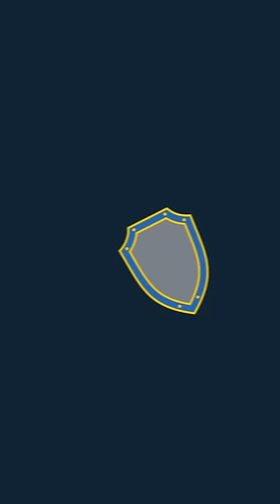Secrets of the KGB and Why It Fell Apart